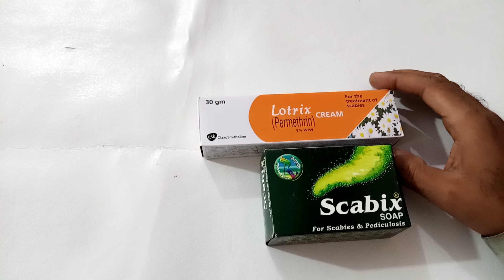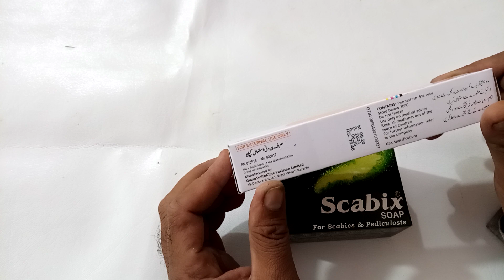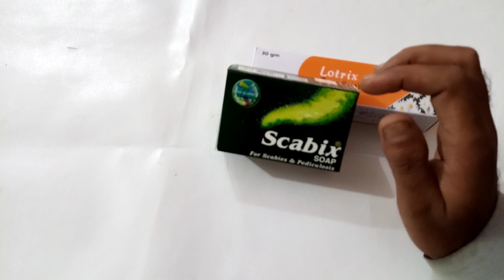Kharish (خارش) Itching Khujli( کھجلی )Ka ilaj || How To Use Scabix Soap & Lotrix Cream